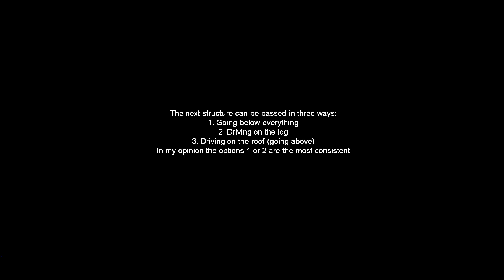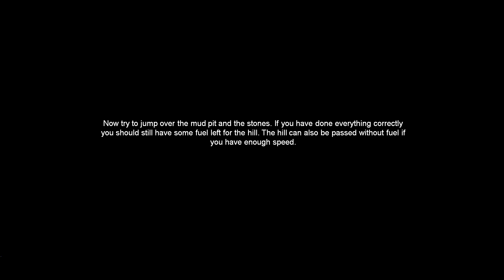How to pass 28k? Analysis and tutorial!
In this video I do a in depth explanation on how to pass the 27k to 28k stretch in Desert Valley in Hill climb racing 2 (HCR2) with Rally car kangaroo (jumpshocks, wings landing boost).

I reached 7492m in Desert Valley.
Team: Triglav and croats

Music
00:00 Intro
00:15 Alan Walker - Force [NCS Release]
04:10 Audioscribe - Free Fall [NCS Release]
07:53 Anikdote - Turn It Up [NCS Release]